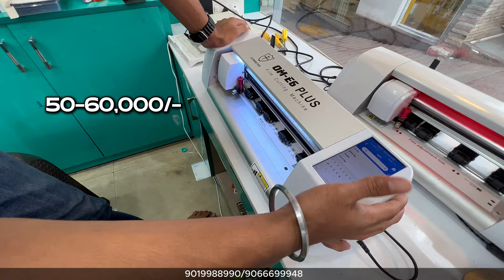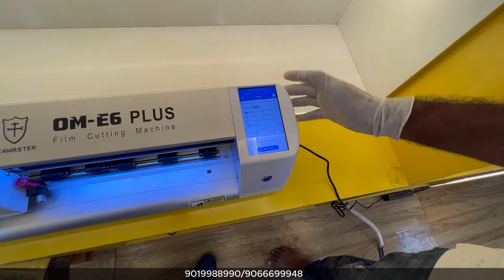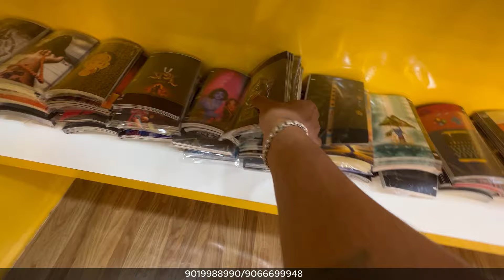ಕೇವಲ 10,000/- Invest ಮಾಡಿ ತಿಂಗಳಿಗೆ 1ಲಕ್ಷ ದುಡಿಯಬಹುದು!!| Mobile skin cutting machine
"S9 Mobiles"
:-Location- 01, Balaji manaras, near shell Petroll bank, Kasavanahalli Main Rd, near Shell Petroll bank, Bengaluru, Karnataka 560035

ನಮಸ್ಕಾರ ಎಲ್ಲರಿಗು ,ನೀವು ನಿಮ್ಮ ಮೊಬೈಲ್ಗೆ ಸ್ಕಿನ್ ಕವರ್ ಮತ್ತು ಸ್ಕ್ರೀನ್ ಗಾರ್ಡ್ ಹಾಕಿಸ್ಬೇಕಂತ ನೋಡ್ತಿದ್ದೀರಾ ,ಇಲ್ಲಿದೆ.ಇಲ್ಲಿ ನೀವು ಸ್ಕಿನ್ ಕವರ್ ಹಾಕೋ ಜೊತೆಗೆ ನಿಮ್ಮ ಬೂನ್ಸ್ನೆಸ್ ಕೂಡ ಪ್ರಾರಂಭ ಮಾಡಬೋದು ,ಹೇಗೆ ಅಂದ್ರೆ ಇವರ ಮಷೀನ್ ಸಹಾಯದಿಂದ ನೀವು ಸ್ಕಿನ್ ಕವರ್ ,ಮತ್ತು ಸ್ಕ್ರಿನ್ನ್ ಗಾರ್ಡ್ ಕಟ್ ಮಾಡಬಹುದು ,ಕಡಿಮೆ ವೆಚ್ಚದಲ್ಲಿ ನೀವು ತಿಂಗಳಿಗೆ ಲಕ್ಷ ದುಡಿಯಬಹುದು.ಹೆಚ್ಚಿನ ಮಾಹಿತಿಗೆ ಮೇಲೆ ಕಾಣುವ ನಂಬರ್ಗೆ ಕರೆ ಮಾಡಿ ,ಧನ್ಯವಾದಗಳು.